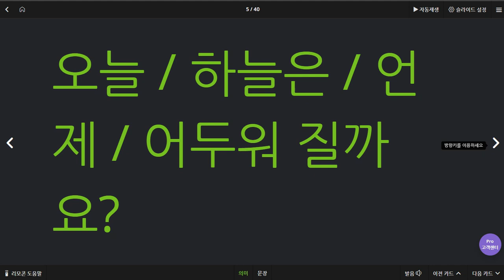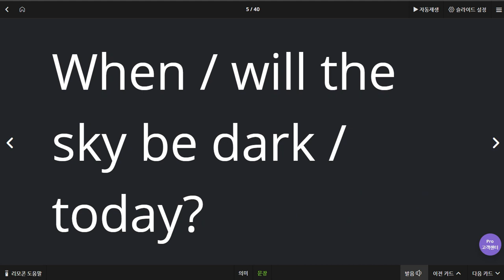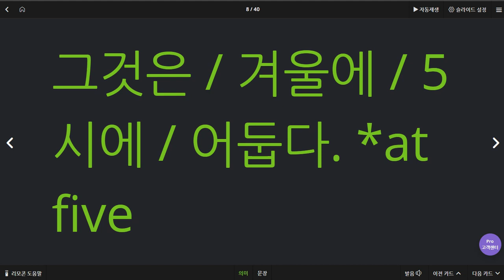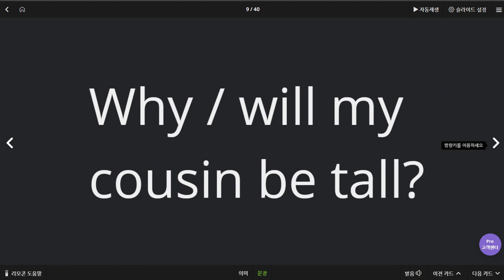박진효 2020 06 22 칭찬